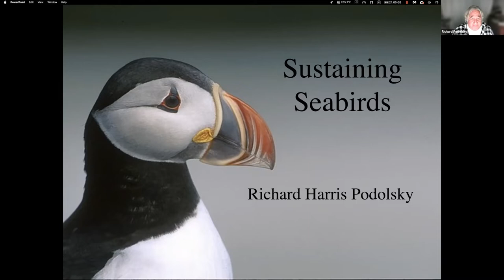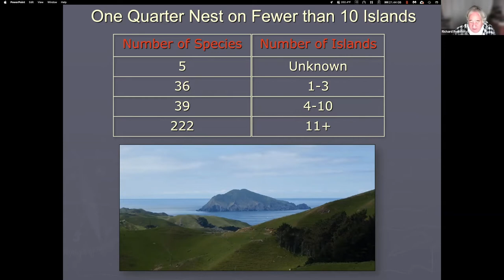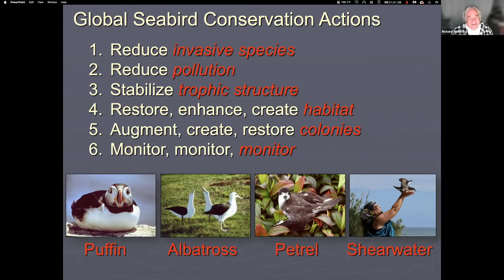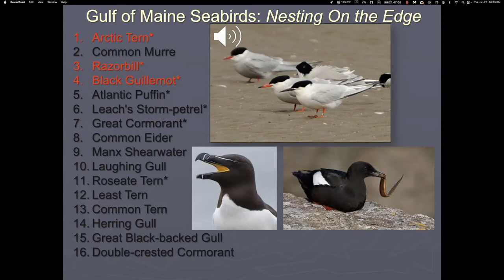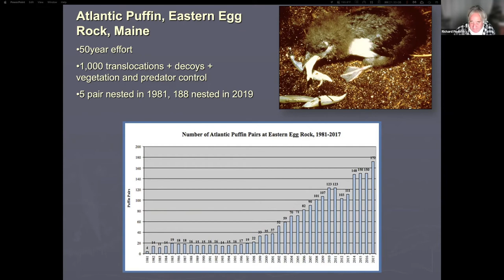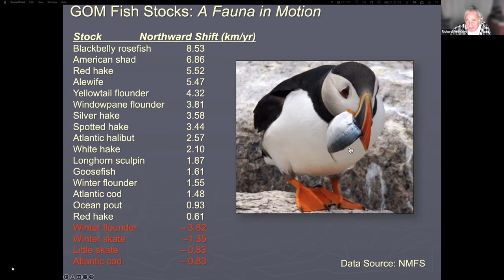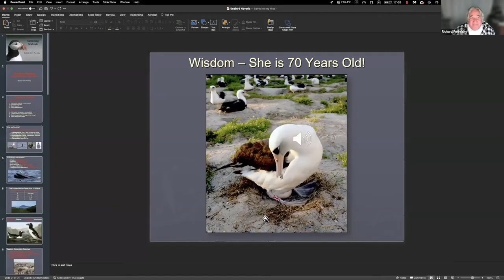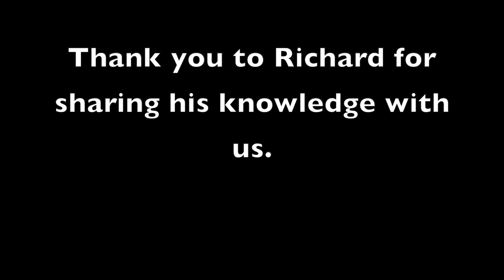Seabird Conservation with Richard Podolsky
Ornithologist Richard Podolsky gives us an in-depth look at seabirds and his work on seabird conservation on the coast of Maine.